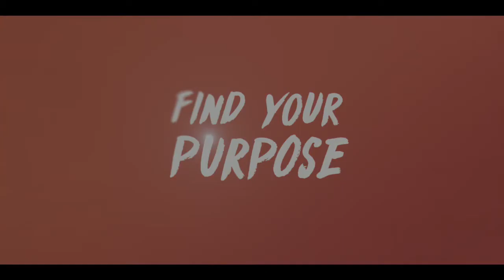Me - Official Trailer (2024) Lucian-River Chauhan, Abigail Pniowsky | Apple TV+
"Me” follows a 12-year-old kid named Ben who is in the throes of middle school (complete with bullies, crushes and school dances!,) as he adjusts to a newly blended family, AND just realized he has super powers. Throughout the 10-episode season, Ben will go on a journey of self-discovery about what having super powers truly means. He finds an ally in his step sister Max, who helps him harness these powers and uncover the secrets behind the mysteries and tragedies of his community… all while trying to come to terms with what it means to be Ben.